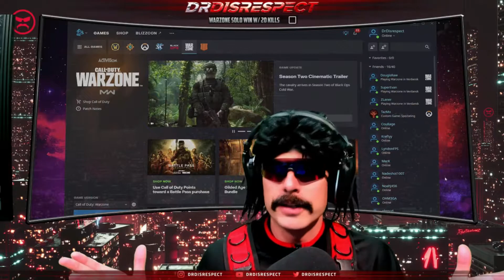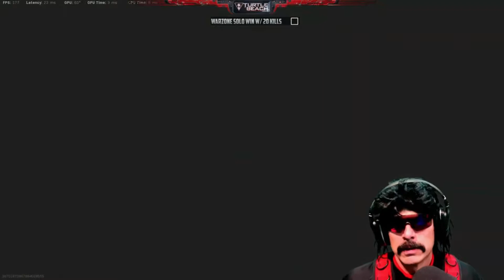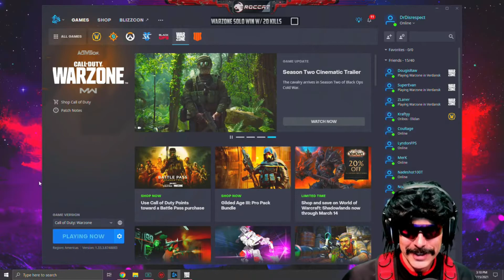Nobody Explains the State of Warzone Better Than Doc - Dr. Disrespect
The regularly scheduled upload has been postponed for an important message from Dr. Disrespect. He has plenty to say about Activision's Warzone, arguably the most popular, major battle royale experience on the market today. The Doc makes an off-hand request to no-one in particular in the Champion's Club, for a montage video of this particular livestream. Rebel Squadron accepts the challenge and slaps together one for the books.

Images, music, sound effects, etc., pulled from free to use sites such as Google Images, YouTube music library, Sounds from Zapsplat.com, Clip from Firefly, Hit the Lights -  by Twin Musicom.